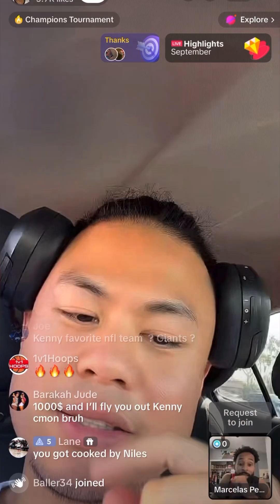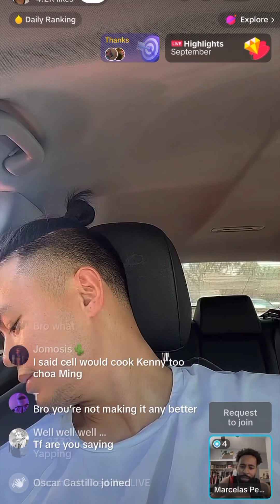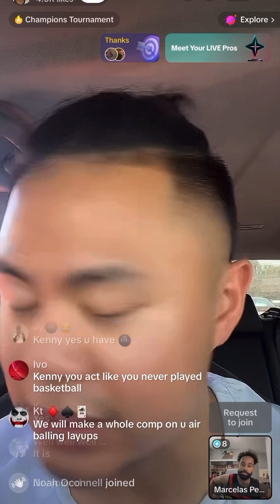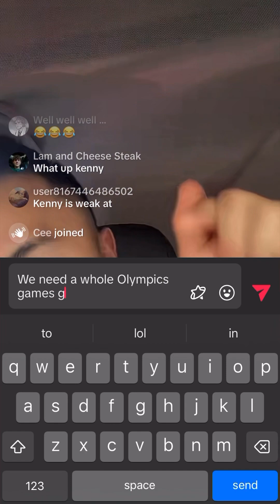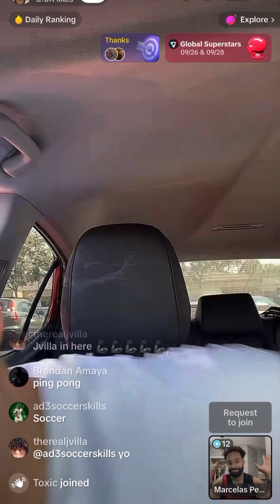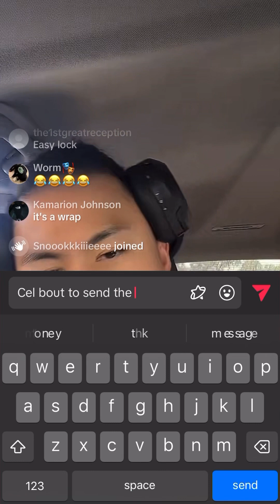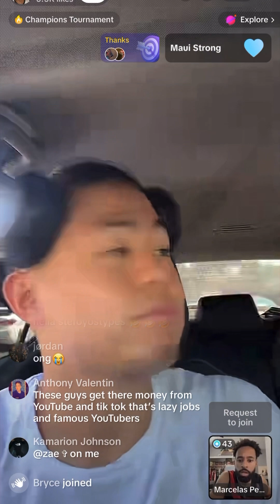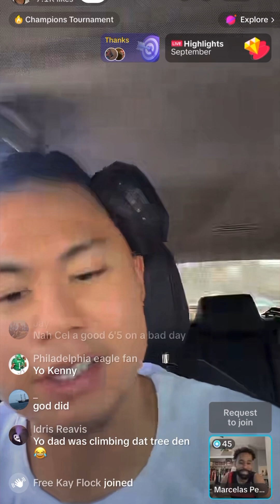Kenny & Marcelas Hilarious TikTok Live + NEW SHOW TOGETHER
Follow Kenny and Cel new show In The Paint
@  kennychaojr
@  marcelashoward

Follow @1v1Hoops Everywhere
Follow our reaction channel